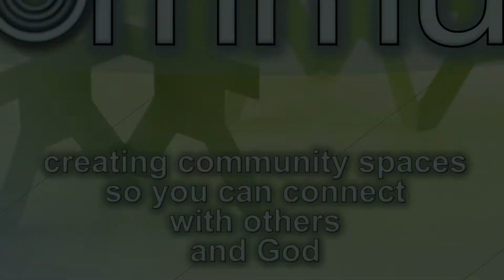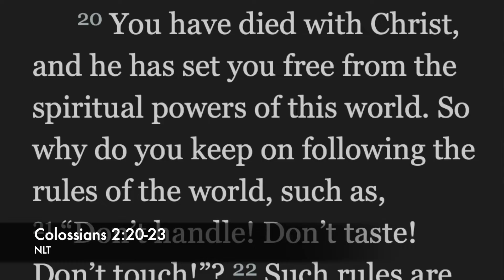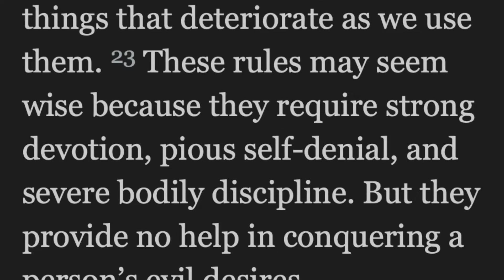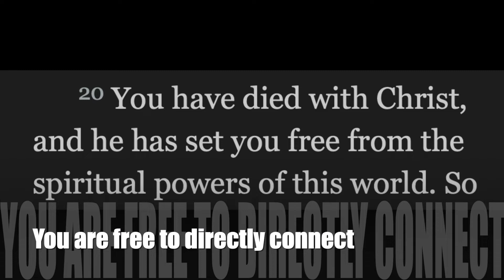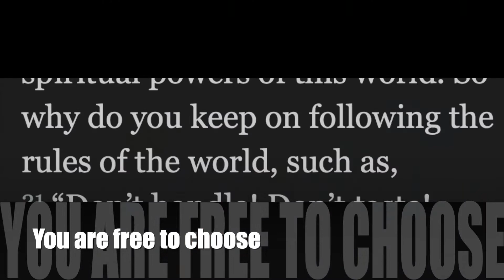Do more of what works, Colossians 2:20-23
Church culture can be tricky. Sometimes it's super helpful, other times it's not. There is a really simple way for you to sort through what to keep and what to discard. This video is based on my interpretation of Colossians 2:20-23.

4Community uses these videos as starting points for weekly Zoom discussions. Reach out for more info or to receive a link.